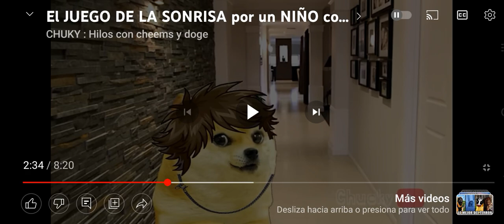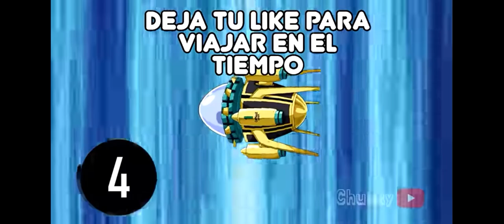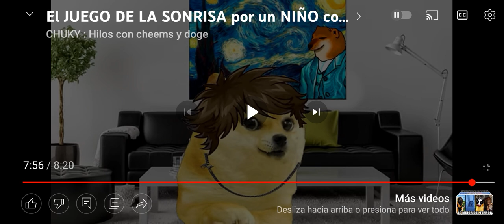que es el juego de la sonrisa parte 2 😱